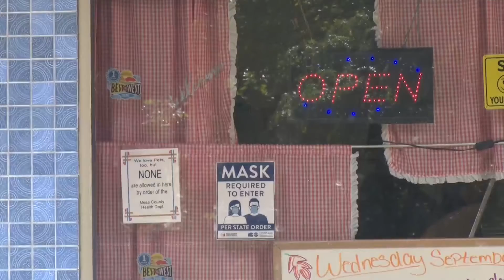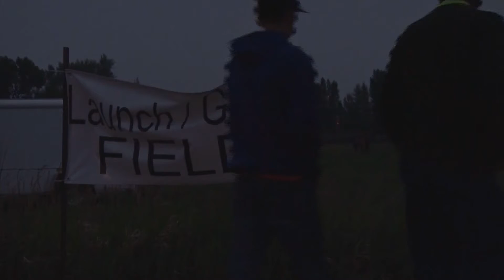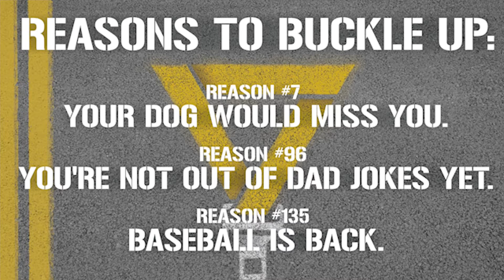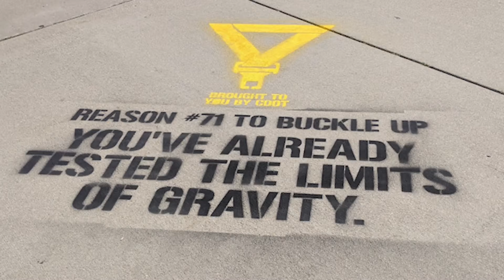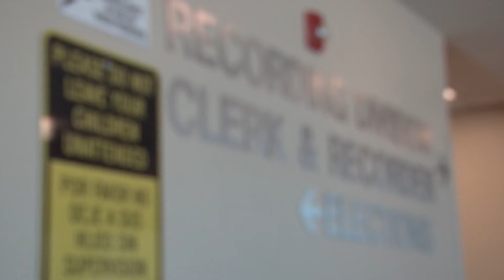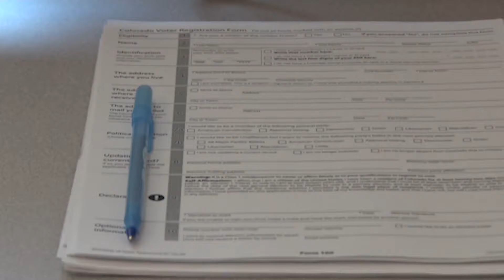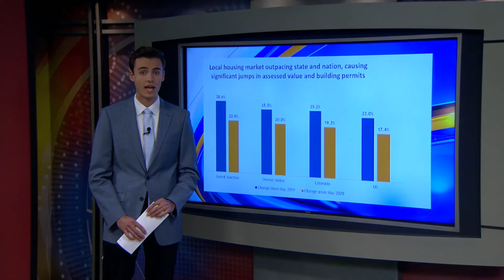Austin Sack KREX 5 News